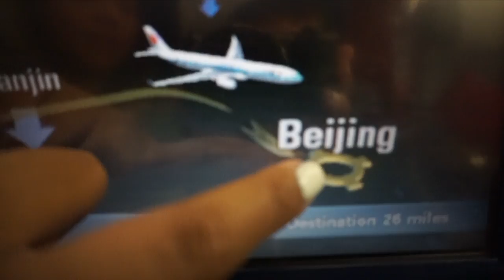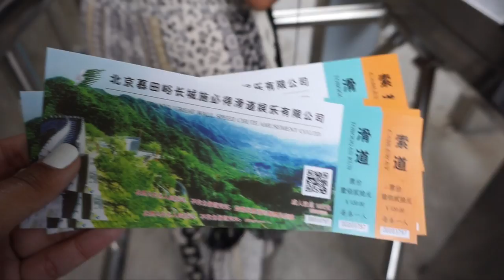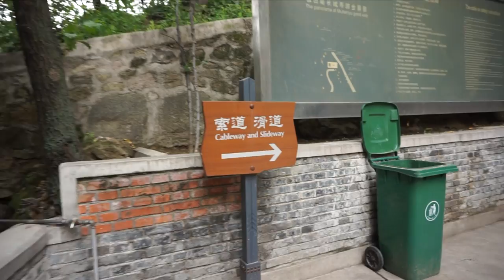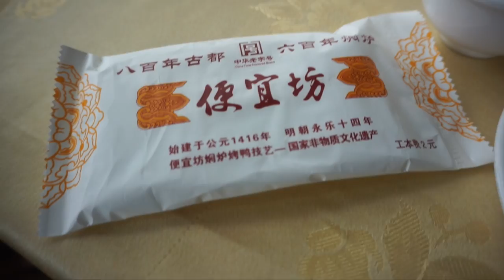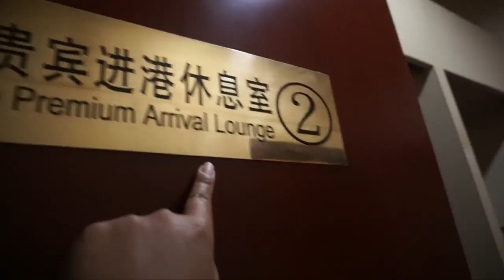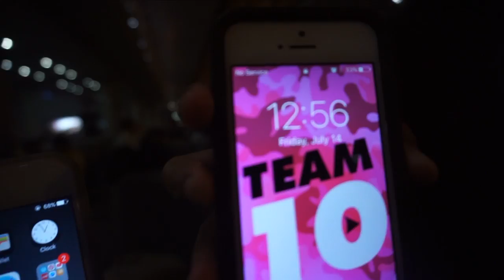A DAY IN BEIJING: SEEING THE GREAT WALL OF CHINA